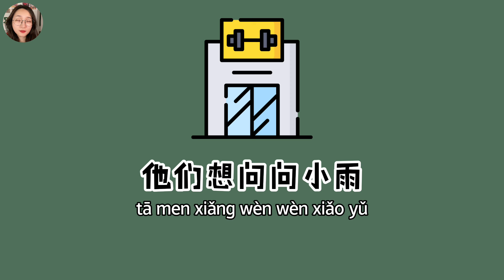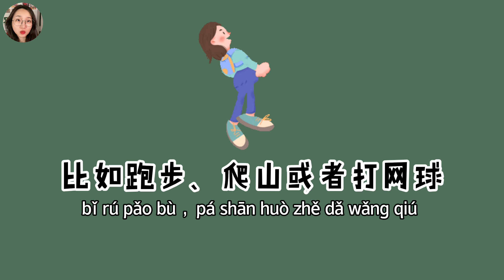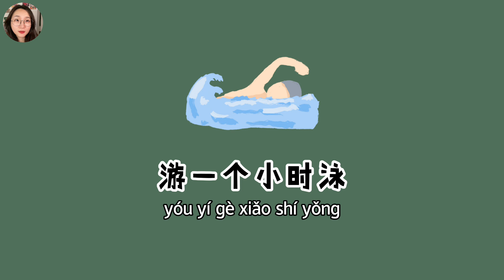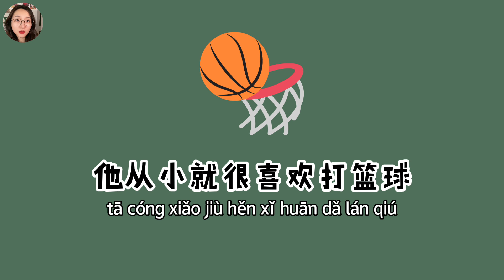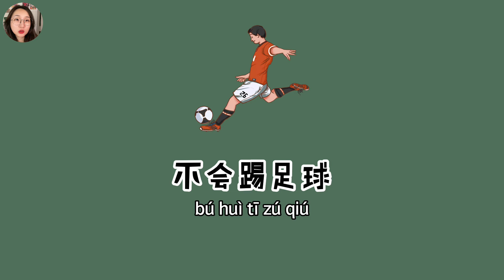[ENG SUB] HSK1-2 Slow Chinese stories｜listening practice ：运动 sport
HSK1-2 Slow Chinese stories ｜listening practice运动 sport
Learn Chinese with Chinese stories ！Update every week
Slow Storie for Chinese upper beginner hsk1-2